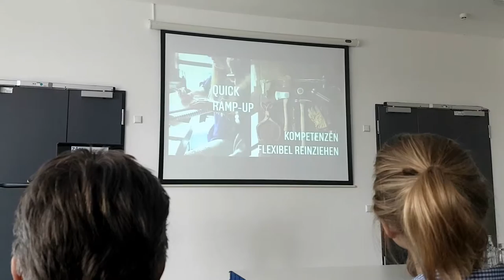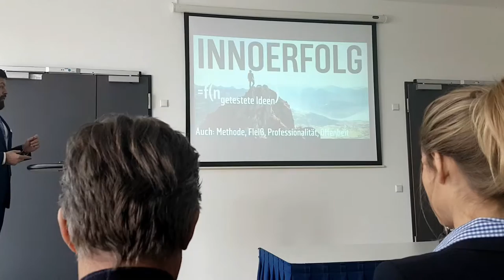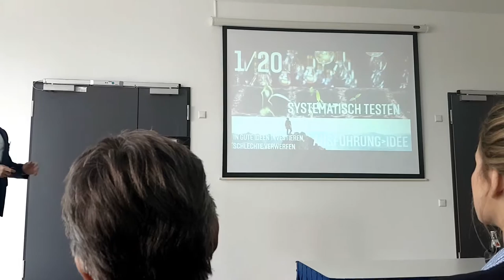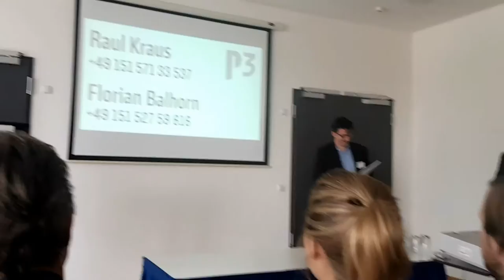Mein bearbeitetes Video